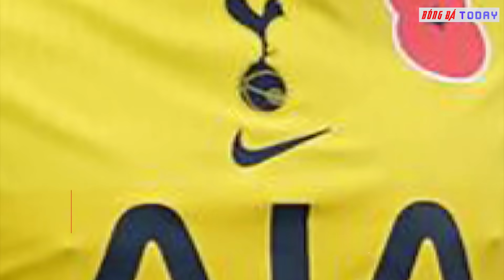Tin Bóng Đá 9/11: Bruno xuất sắc nhất MU, Ronaldo tiếp tục ghi bàn, MU khó sa thải Solskjaer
► Những tin chính:
Bruno Fernandes xứng đáng là ông vua ở Old Trafford
Ronaldo tiếp tục tỏa sáng tại Serie A
MU đá kiểu này khó 'trảm' Solskjaer
Harry Kane tuyên bố Tottenham vô địch Premier League
► Nguồn tin:
thethao247.vn
► Theo dõi kênh tiktok của BÓNG ĐÁ TODAY tại:
► Bản quyền thuộc BÓNG ĐÁ TODAY - Do not reup